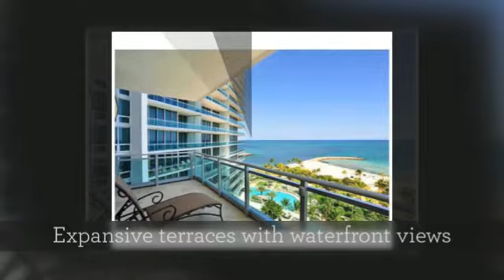One at Bal Harbour